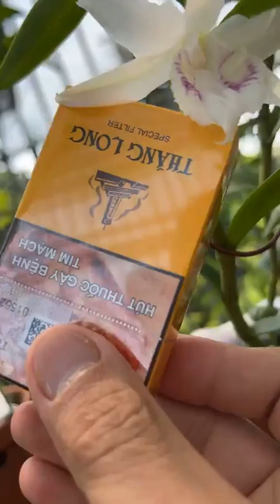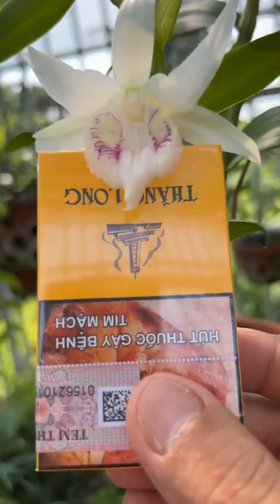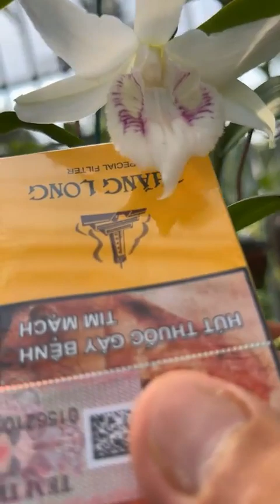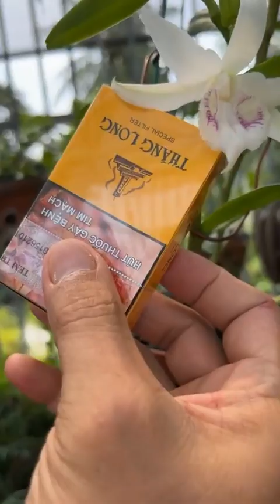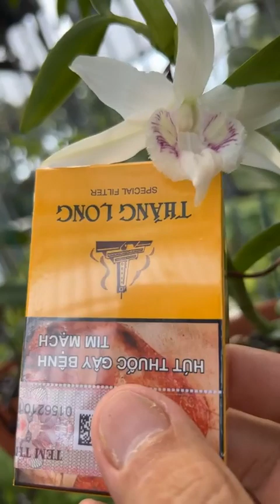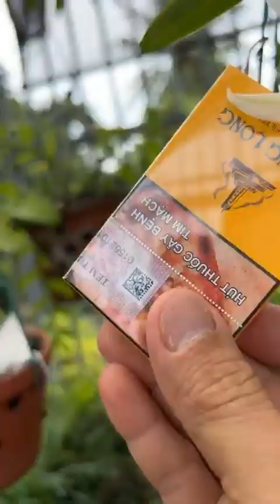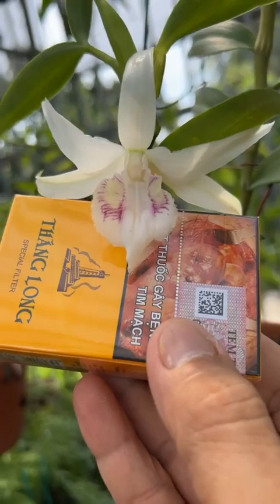Chơi hàng var cứ BẢO DUY mà xuống tiền thỏa đam mê kinh tế quốc dân mặt hoa độc đáo